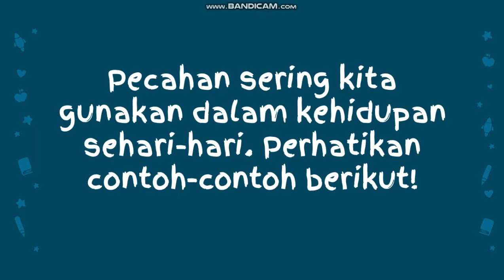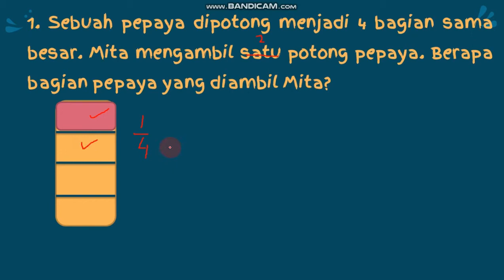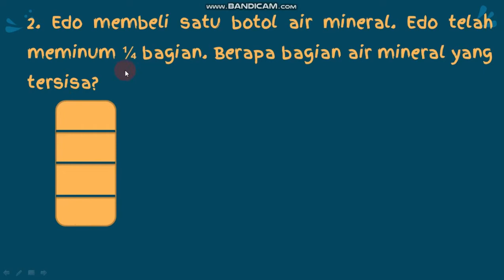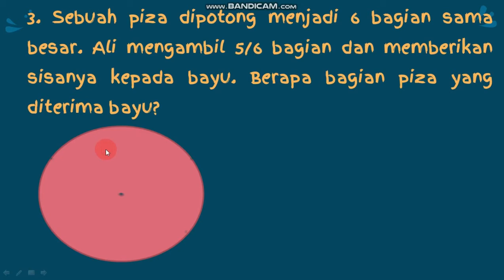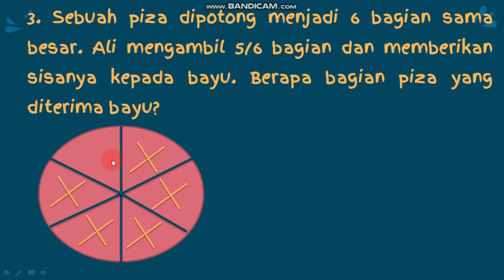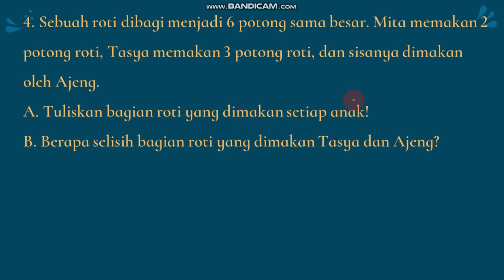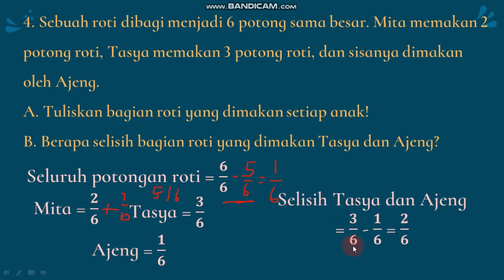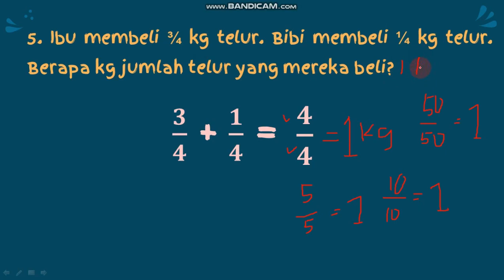Menyelesaikan Masalah Penjumlahan dan Pengurangan Pecahan Berpenyebut Sama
Halo, Assalamualaikum...
Ini adalah video pembelajaran matematika kelas 3 materi Menyelesaikan Masalah Penjumlahan dan Pengurangan Pecahan Berpenyebut Sama atau soal cerita pecahan.